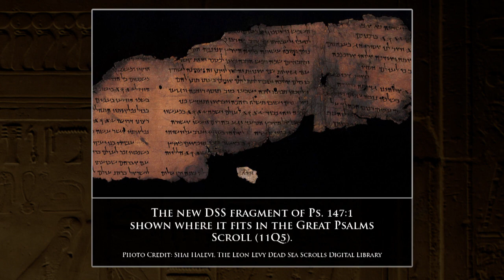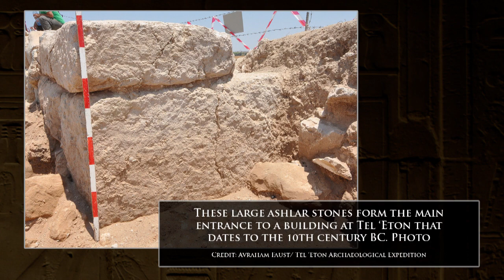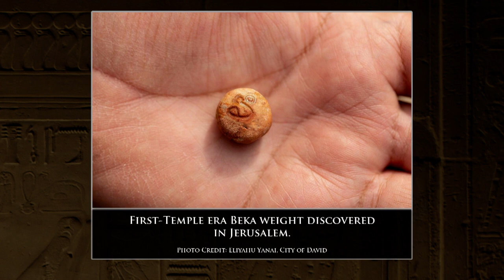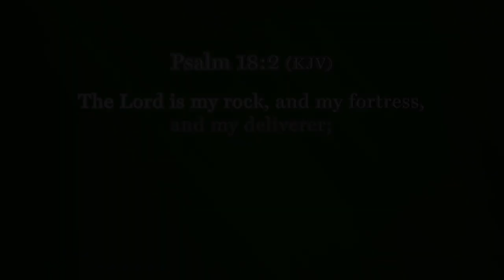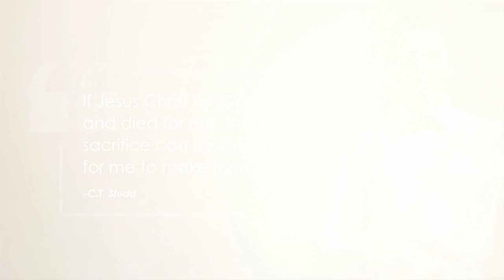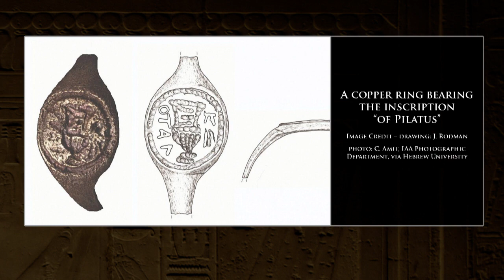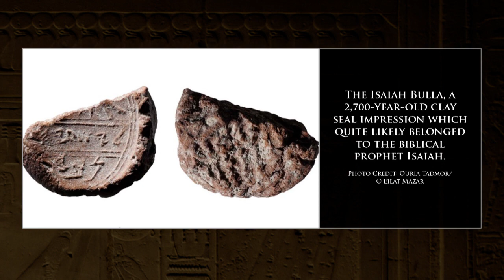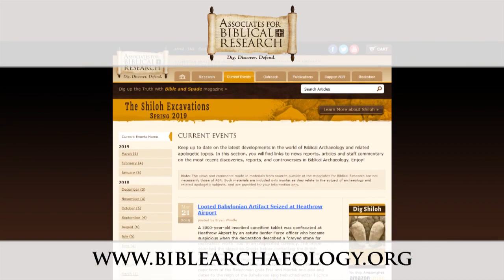Top Ten Discoveries of 2018 in Biblical Archaeology: Digging for Truth Episode 54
Every year thousands of archaeologists and volunteers dig in the lands of the Bible. Hundreds of news stories come from these archaeological excavations reporting on important finds. 2018 was an exciting year as amazing discoveries were made that affirmed numerous details from the biblical text. From personal artifacts of biblical people to evidence of a biblical battle to inscriptions that illuminate Scripture. On this episode of Digging for Truth, Bryan Windle will explore the Top Ten Discoveries of Biblical Archaeology in 2018. (All episodes of Digging for Truth are produced by WBPH TV-60 and Associates for Biblical Research